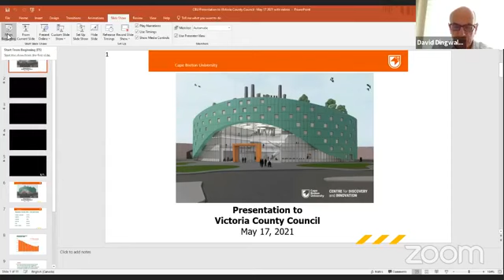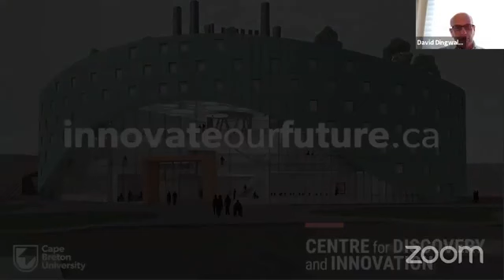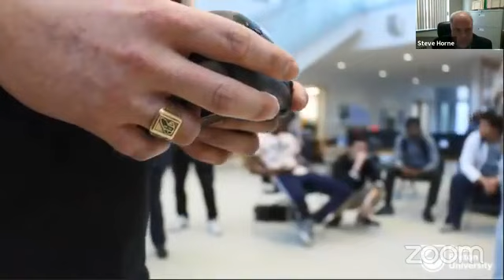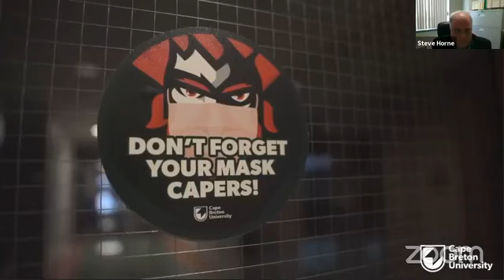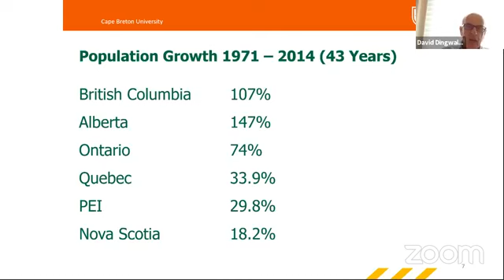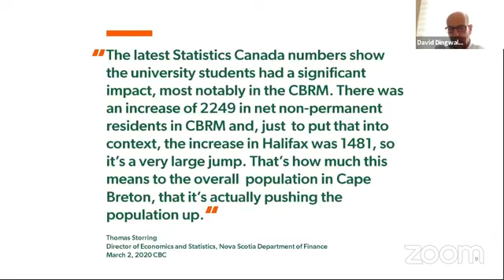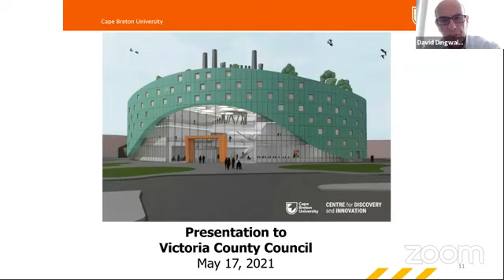Victoria County Council 17 May 2021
Meeting of the Victoria County Council (originally streamed on Facebook Live). Minutes of this meeting can be found on the Municipal